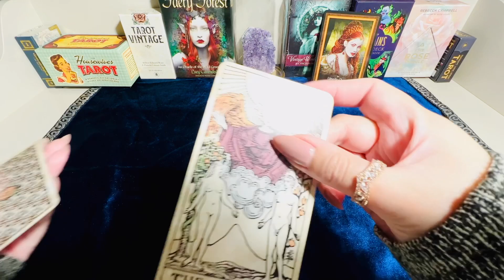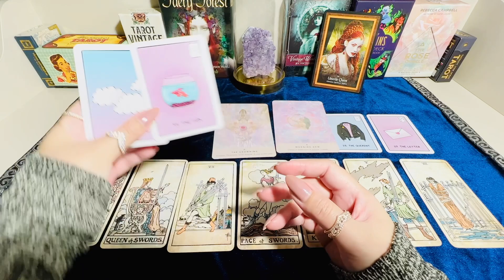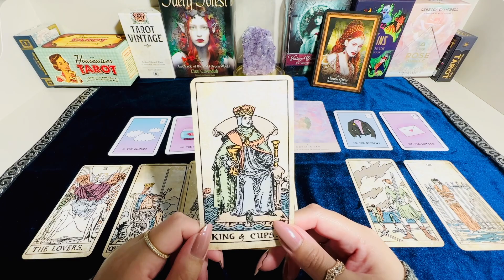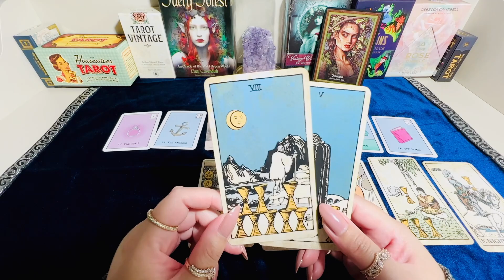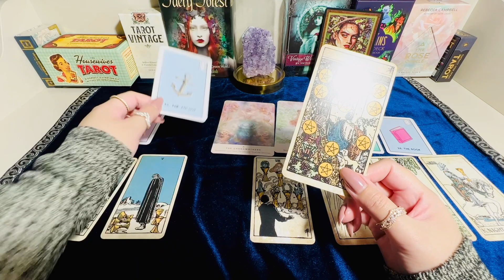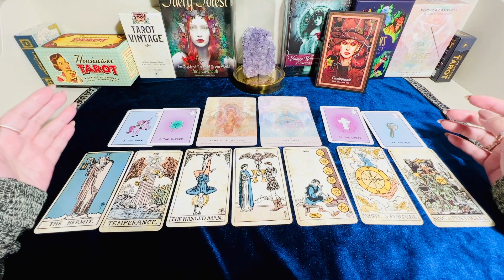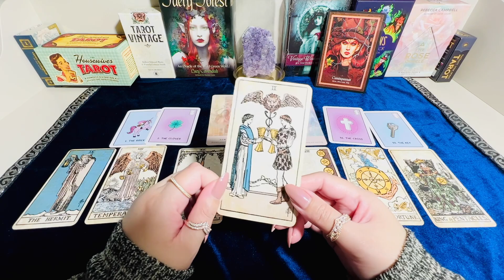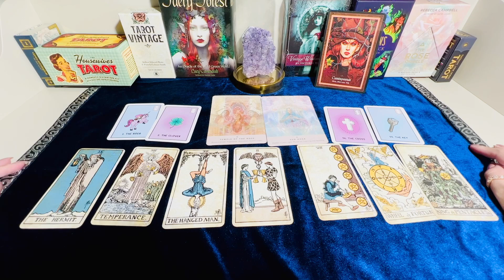PICK A CARD 🔮 Message from your future self 🥰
Picking the Right Card - 00:00
Card 1 - 00:26
Card 2 - 11:16
Card 3 - 20:26

Featured Decks:
Markers - Faery Forest
Tarot - Tarot Vintage
Oracle - Rose Oracle
Lenormand - Cute Little Lenormand